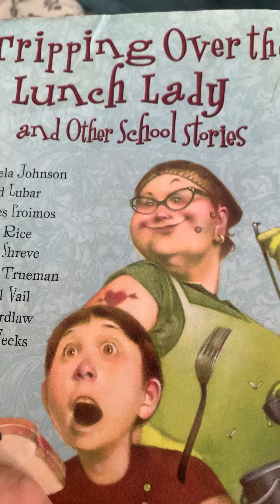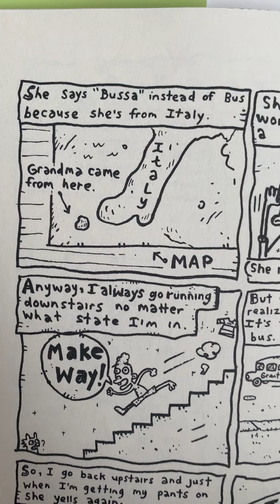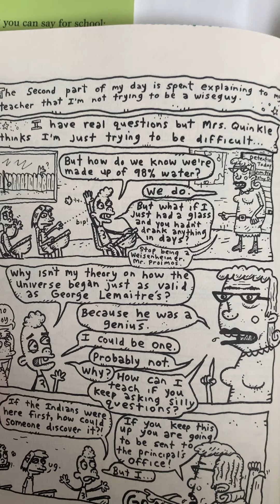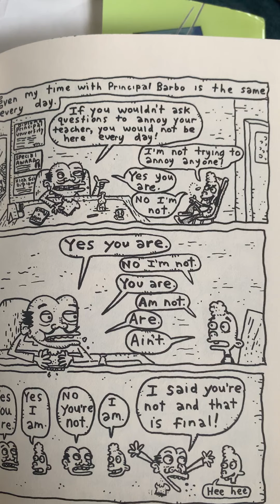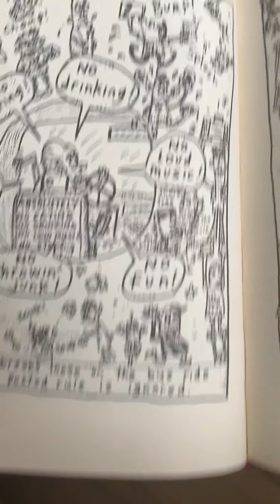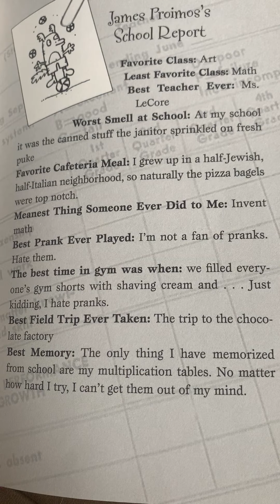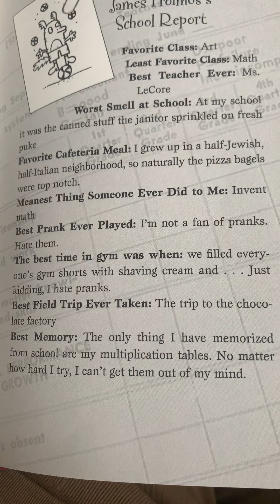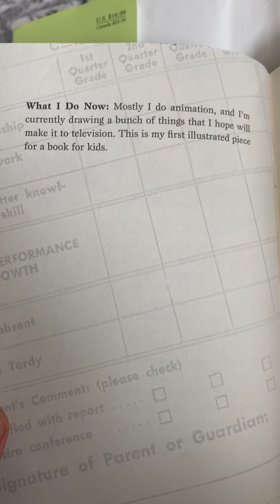Mr Pippin Reads The Grade School Zone